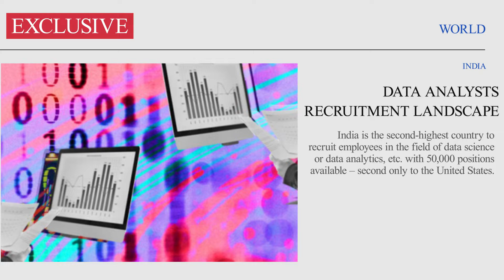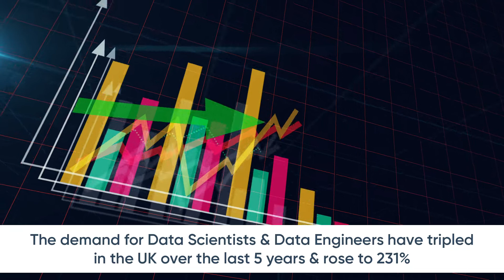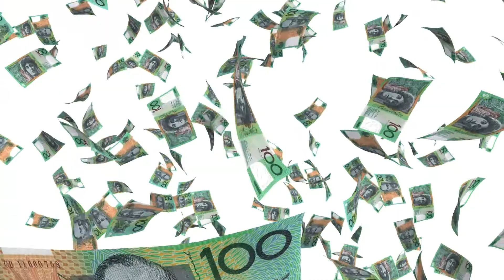Masters in Data Science: Top 5 Countries || MSc in Data Science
Want to pursue the best Master's in Data Science abroad? Come with us as we take a look at the TOP 5 countries to study Data Science.

With Harvard declaring Data Scientist as "The sexiest job of the 21st century"the popularity of the field has been on a steady rise among young aspirants. Thousand of aspirants wish to pursue masters in data science every year but how do you know which are the top courses?

If you are looking for the best data science courses across the world, you have come to the right place. In this video, we list the top 5 destinations across the world that provide the best masters in data science.

If you are looking to explore some of the best careers in data science you can check out our previous video

"ForeignAdmits.com" is a global platform founded by International Graduates, after understanding the pain of 800K international students. ForeignAdmits.com focuses on the Student First mindset, availing a personalized, high-quality, trusted mentorship, and admission assistance to study abroad aspirants.